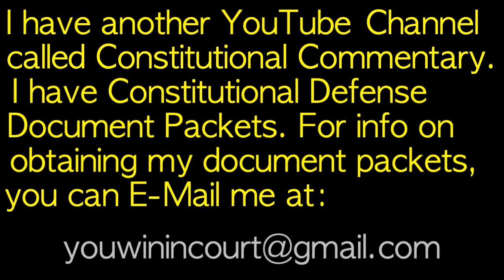Does a governor of a state have the authority to issue executive orders?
I have Constitutional Defense Documents and my NEW Anti-COVID 19 vaccine and testing documents. Information on all Constitutional Documents is available on request.